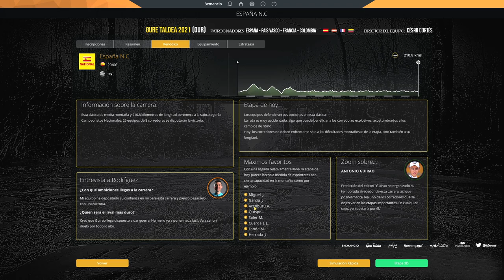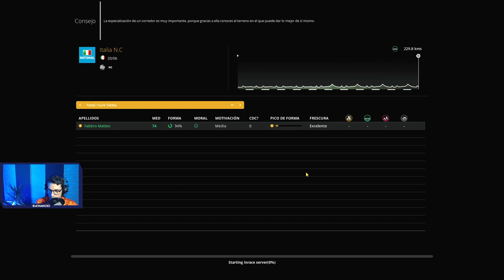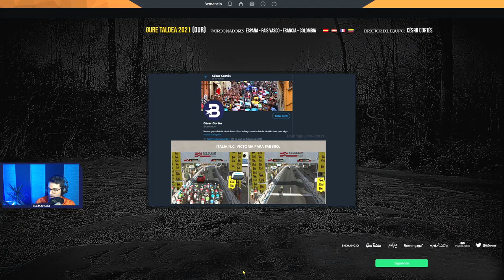Campeonatos Nacionales de ruta | Gure Taldea 2021 | PCM 2020 | Ep.51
-Intro CN de España en ruta: 0:00
-CN España: 1:30
-CN España últimos 30 km: 7:35
-Podio CN España: 13:18
-Intro CN de Italia en ruta: 13:46
-CN Italia: 14:01
-CN Italia últimos 20 km: 16:53
-Podio CN Italia: 20:35

✔ COLABORADORES:

►Carlos Escudero: @vanderShock
►Tomás Abril: @TomasAbril18
►Latrouee: @Latrouee
►Jorge Rico: @jrp_off
►El rabo de podrick: @EPodrick

✔ Presentación del Gure Taldea 2021 en PCM. Hoy, en directo, comienzo la serie desde el 1 de Enero, arrancando con la planificación de la temporada. Os recomiendo este tutorial de Gonzalo Vicente para planificar tu modo carrera en PCM

✔ Después de dos temporadas al cargo del Euskadi Murias y el estreno en el World Tour bajo la denominación de Gure Taldea en 2020, afrontamos la temporada 2021 cargados de refuerzos internacionales, jóvenes promesas de la casa, un equipo filial de categoría Continental, patrocinadores fieles y queridos, y unas ganas tremendas de volver a brillar, quitándonos la espina de las clásicas de primavera y del Tour de Francia. Los rivales y los recorridos serán más duros que nunca.